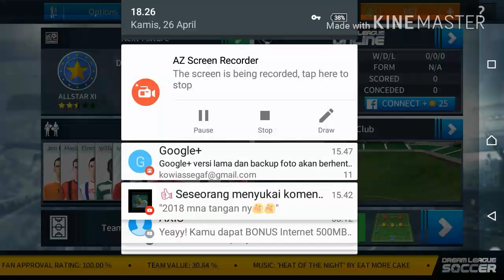Barcelona VS Psms medan, goll PSMS medan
26 april 2017
PSMS MEDAN VS BARCELONA
GAME OFFLINE